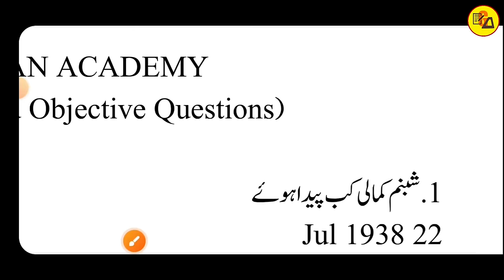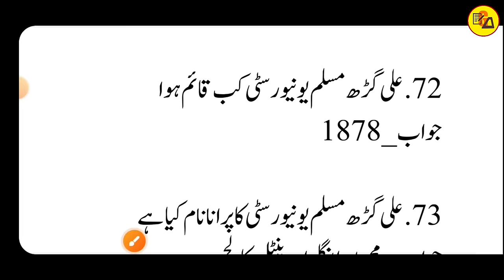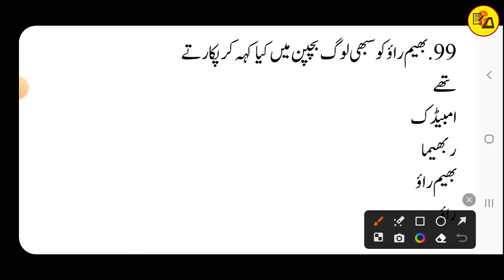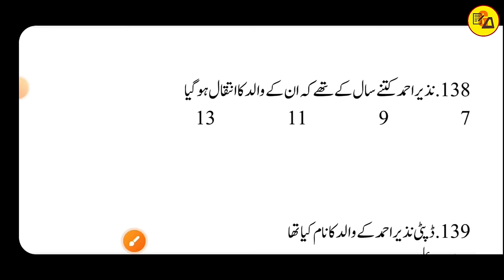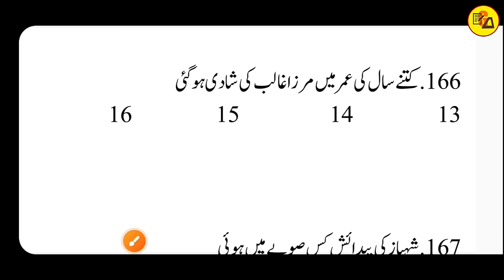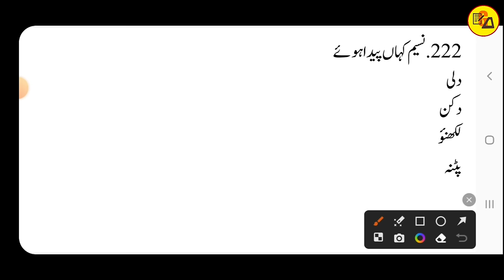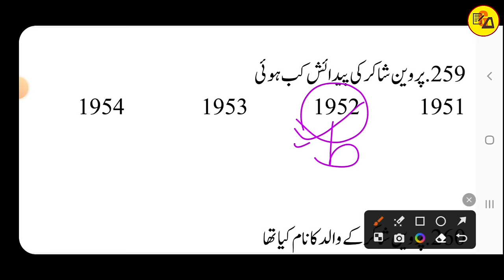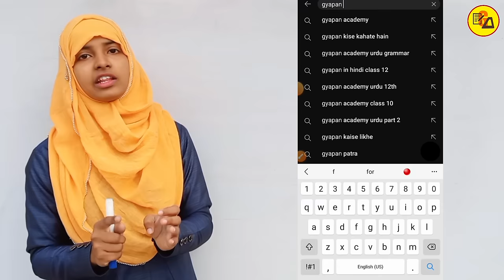Class 10 Urdu All Objective Question Answer In One Shot For 2023 Exam|By Muskaan Mam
Class 10 Urdu all Chapters Objective Questions Answer In One Shot For 2023 Exam By Muskaan Mam

Best wishes.
In this video i have discussed about Class 10 Urdu all Objective Questions Answer of all chapters in one shot video which are very compulsory to get maximum marks in Urdu subject.